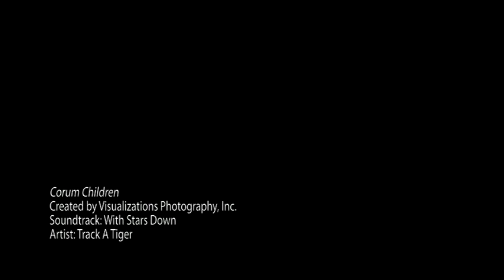ConnorAndRyan.wmv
Connor And Ryan's Christmas Pictures and Ryan's 1st Birthday Photo Shoot